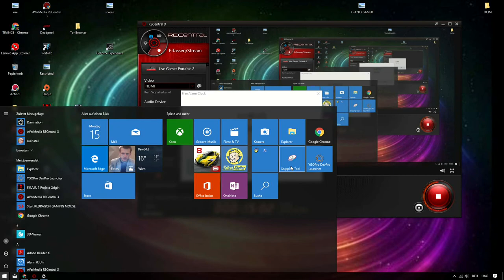Damnation The Battle Begins Convoy 1080p Walkthrough Part 10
Damnation The Battle Begins Convoy 1080p